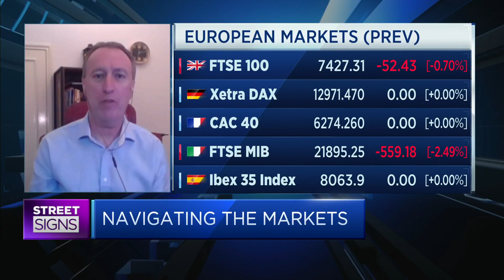Buy back into economically sensitive sectors, says advisory firm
Gary Dugan of The Global CIO Office says that includes sectors like energy and mining.